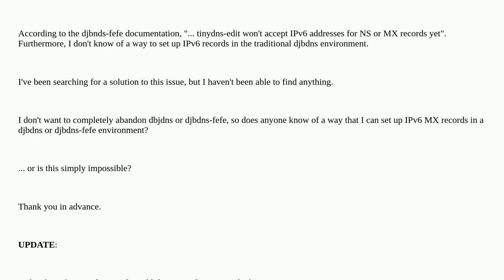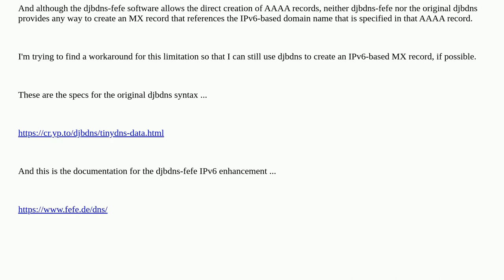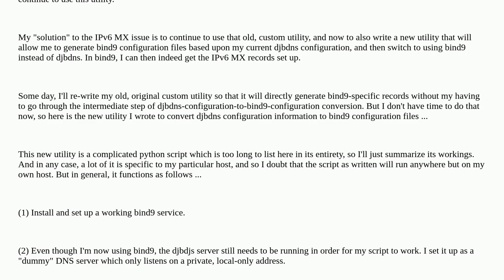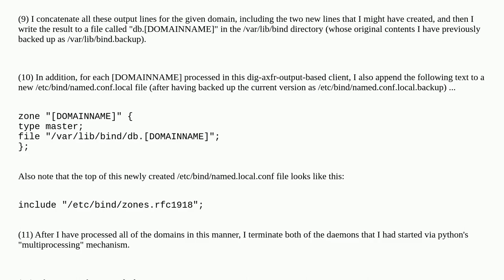Specifying an IPv6 MX record via djbdns or djbdns-fefe?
A special thanks goes out to the community

  ipv6 djbdns tinydns mx-record